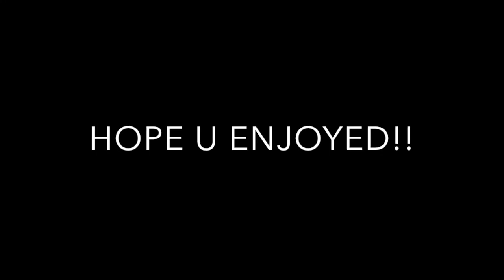VLOG THE WATER BOTTLE BLEW UP!!